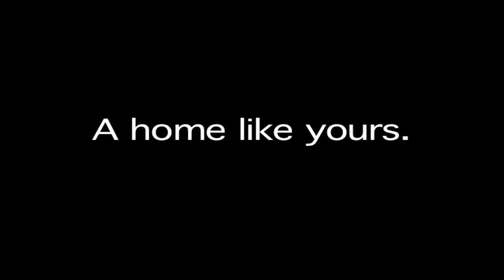July 11, 2011 Pet of the Day - Diego Banana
Diego Banana is a sweet and timid boy who spends most of his time under his cone and/or wrapped up under a blanket. He loves to sit on you lap for a cuddle or just a nice scratch behind the ears. He tolerates other animals and children as long as he has a place to hide if he gets too scared.  Come in and meet this beautiful and cuddly boy.